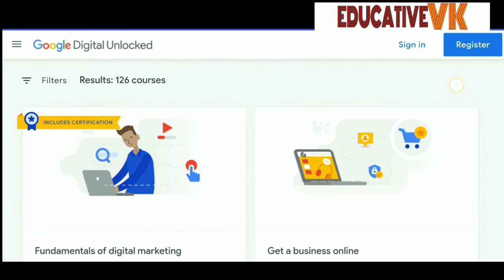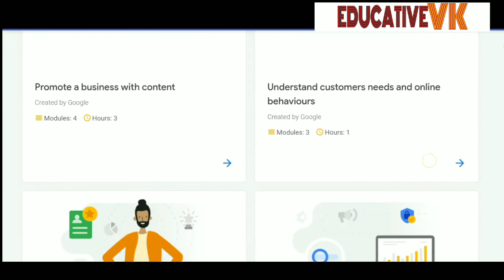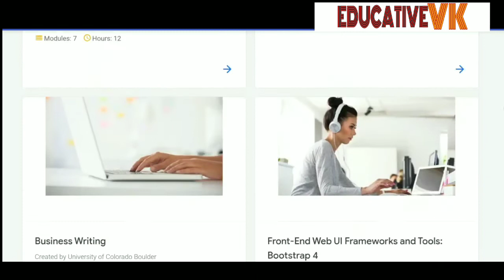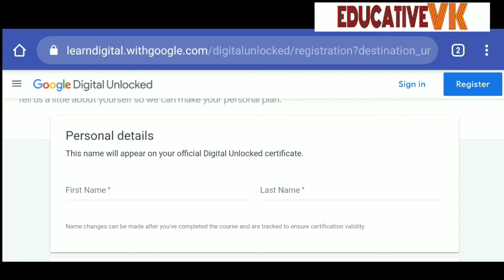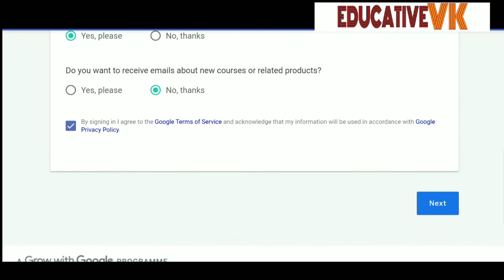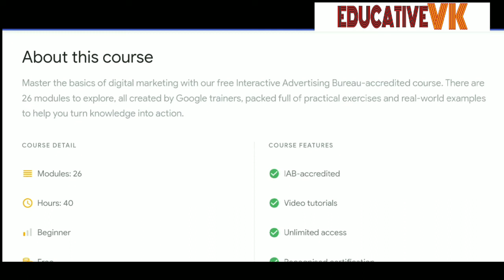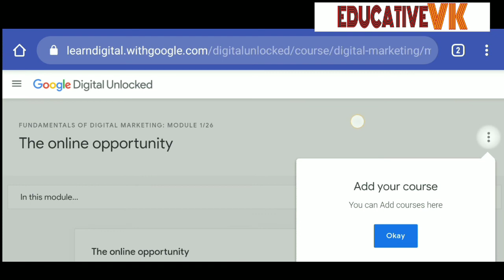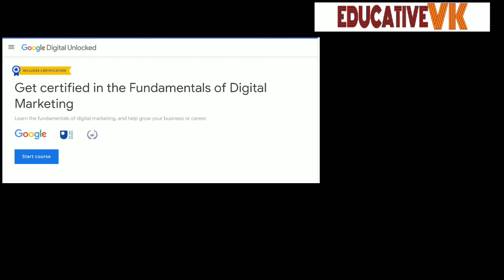Google Free Online Course with Certification | Artificial Intelligence | Digital Marketing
Online courses with certification provided by google are very beneficial and best use of time to get practicle and unbiased knowledge provided by google. 🔥

There are 126 courses provided by google in its digital unlocked programme..

Just take a look you will be beneficial 😊